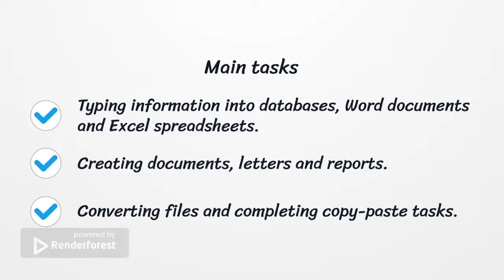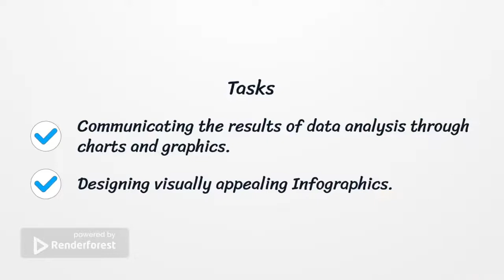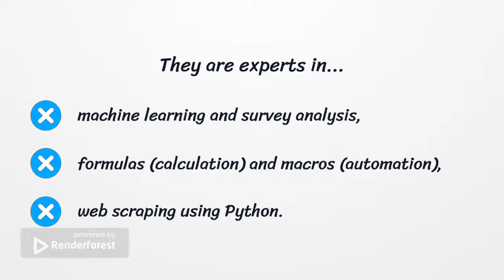Data related freelance services to offer on Fiverr and Upwork as a professional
In today’s video, you’ll learn about different types of Data jobs, freelance services that you can offer on Upwork or Fiverr and professional careers in the field of data science to pursue, as well as the name of each position, their most common tasks and the required skills. For instance, what does a Data Scientist do? How do you call the freelancer who is in charge of developing, updating and working with Databases? Which requirements does a Data Processing online job position have? What are the duties of a Data Visualization expert, a Survey Analyst or a Web Scraper? What do you need to learn or study to work as a Data engineer? Watch and find out!